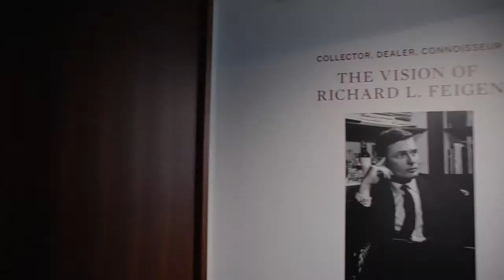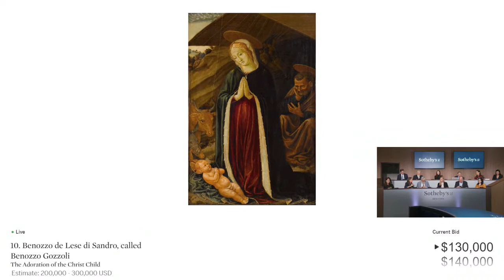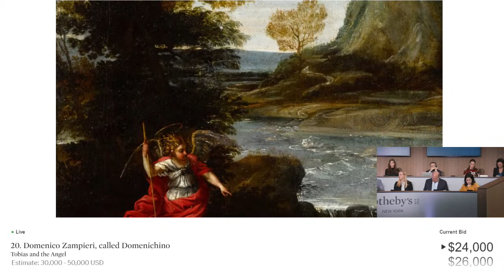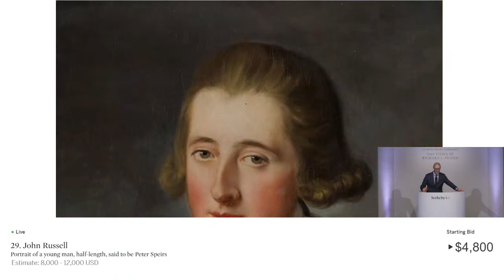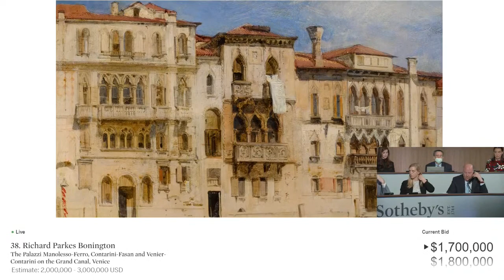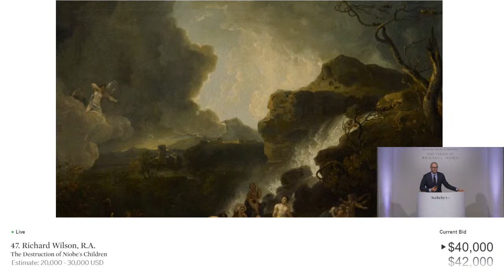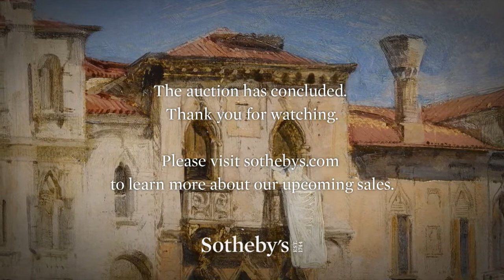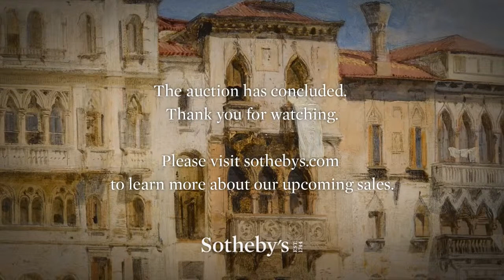LIVE from New York | Collector, Dealer, Connoisseur: The Vision of Richard L. Feigen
Join us LIVE from New York, when Sotheby's will be honoured to present a collection of 55 works from the legendary Old Masters dealer, Richard L. Feigen (18 October | 10:00AM EDT). Coming under the hammer will be a selection of  Old Masters, including early Italian works and 18th-19th century British landscapes. Highlights include a small panel by Lorenzo Monaco, a Domenico Beccafumi, and an intimate Alessandro Allori work on copper. Feigen's collection included no fewer than eight works by the tragically short-lived Richard Parkes Bonington, and among our highlights are oil paintings of Venice and Lerici in near-perfect condition. Also on offer are works at a range of price points by Italian and Northern Baroque artists, British portraiture, and French Romantic artists.